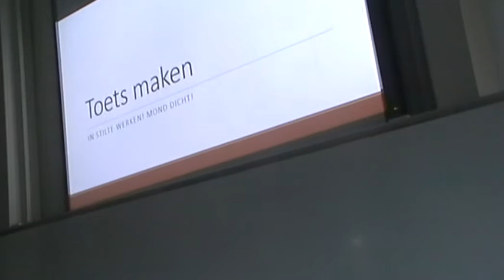ongeedite lipdup B1U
lipdup B1U